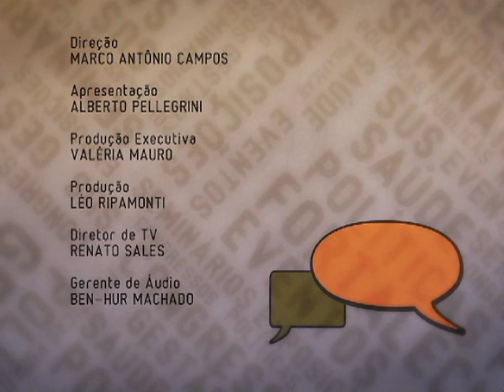Determinates Sociais da Saúde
Alberto Pellegrini, coordenador do Centro de Estudos Políticas e Informação em Determinantes Sociais da Saúde/ ENSP/ Fiocruz, fala sobre a Conferência Mundial dos Determinantes Sociais da Saúde, realizado em outubro de 2011, e entrevista Paulo Buss, ex presidente da Fiocruz e diretor do Centro de Relações Internacionais em Saúde/ Fiocruz.